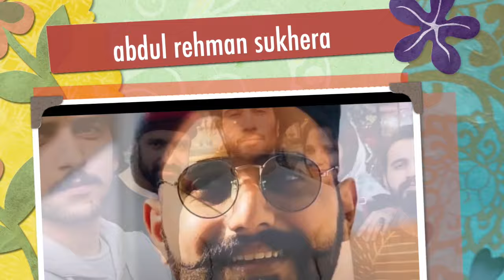Per Episode Salary Of Khuda Aur Mohabbat Season 3 Drama Cast Episode | Actor Icome - IqraAziz income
Per Episode Salary Of Khuda Aur Mohabbat Season 3 Drama Cast Episode | Actor Icome -QUAIDTV

Khuda Aur Mohabbat Season 3 Drama Actors Salary
Khuda Aur Mohabbat Season 3 Episode 2 Har Pal Geo
Khuda Aur Mohabbat Season 3 Drama Complete Story
Khuda Aur Mohabbat Season 3 Drama Ost
Khuda Aur Mohabbat Season 1 | Khuda Aur
Mohabbat Season 2 | Khuda Aur Mohabbat Season 3
Khuda Aur Mohabbat Season 3 Drama Cast Real Life Partners
Khuda Aur Mohabbat Season 3 Last Episode
Khuda Aur Mohabbat Season 3 New Episode
Khuda Aur Mohabbat Season 3 Best Scenes
Khuda Aur Mohabbat Season 3
Iqra Aziz Dramas